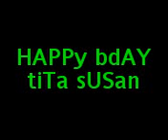Bday ni tita susan by iGgy Boy